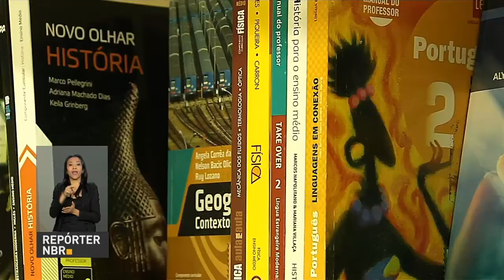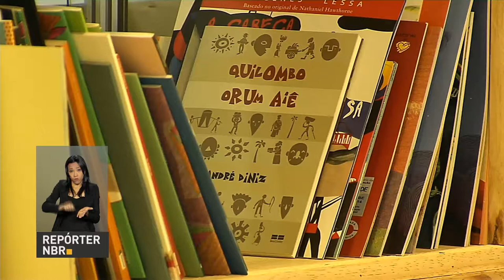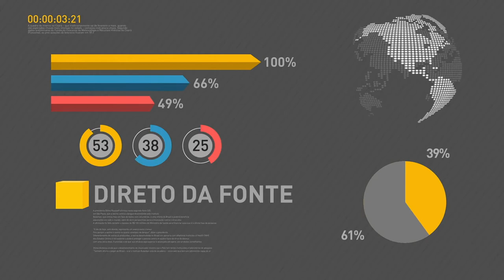BOLETIM REPÓRTER NBR 9h - 6 de setembro de 2017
REPÓRTER NBR 9H - 06.09.17: Presidente Michel Temer já está de volta ao Brasil depois de seis dias de viagem à China. Nova meta fiscal para 2017 e 2018 foi aprovada na noite desta terça (5) pelo Congresso. E mais: Na maior feira literária do país, a Bienal do Livro, no Rio de Janeiro, o destaque fica com a cultura, literatura e educação.